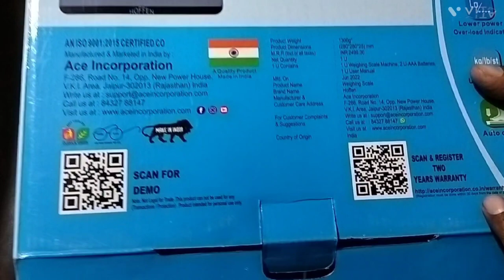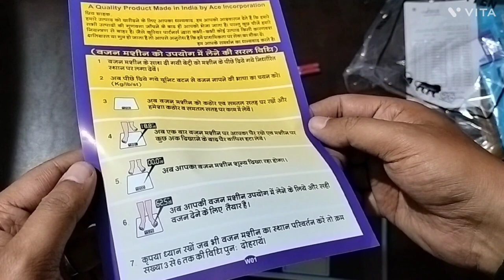Hoffen Electronic Scale Unboxing| weight machine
Unboxing weight machine under 100 rs
Hoffen Electronic Scale Unboxing
weight machine unboxing

You can buy useful products from Amazon Link

Hoffen Electronic Scale -

JBL Mic
Boult Headphones
Boat Headphones
Canon Camera
OnePlus Nord CE 5G (Charcoal Ink, 8GB RAM, 128GB Storage)

OnePlus Nord CE 5G mobile (Blue Void, 12GB RAM, 256GB Storage)

(Renewed) OnePlus Nord CE 5G mobile Phone(Blue Void, 8GB RAM, 128GB Storage)